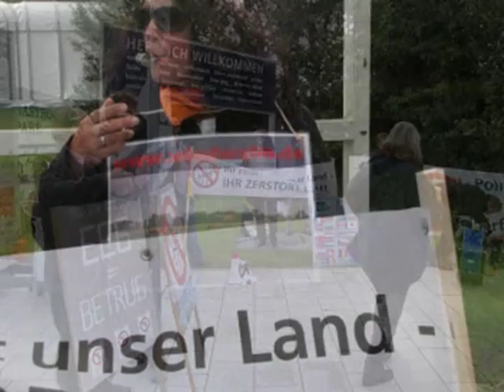Sentenced to illness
Video zum ersten internationalen Symposium  "The Global Wind Industry & Adverse Health Effects"